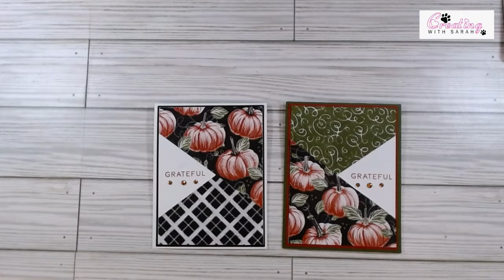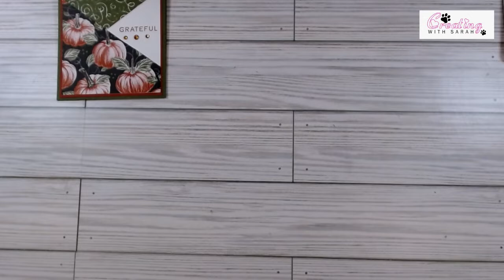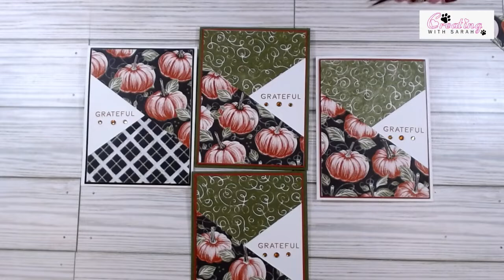Stampin Up Painted Pheasant & Rustic Harvest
"Greateful"  Fall Card
Card base 4 1/4"x 11" Score @ 5 1/2"
DSP 3 7/8" x 4 7/8"
C/S 4" x 5 1/4"
Basic White 4" 5 1/8"